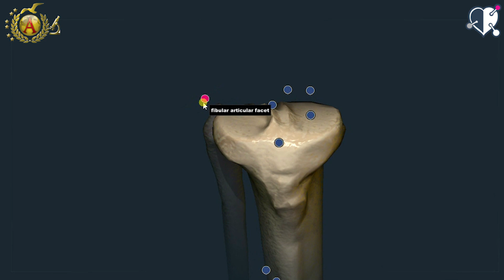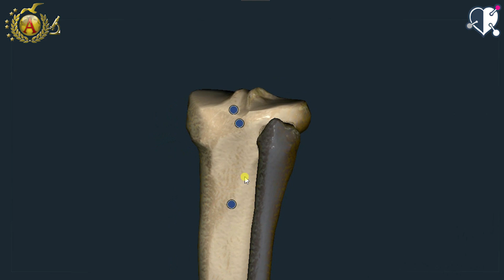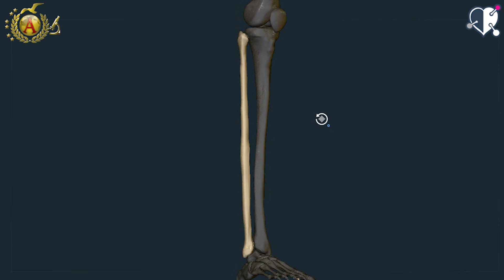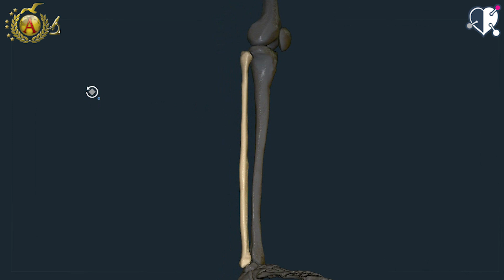Apparato locomotore 38: Tibia e Perone